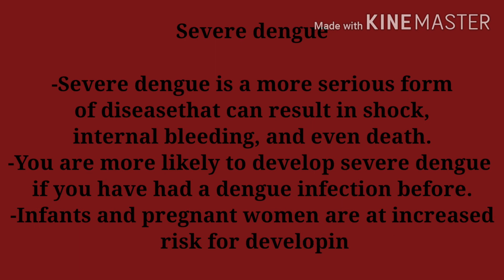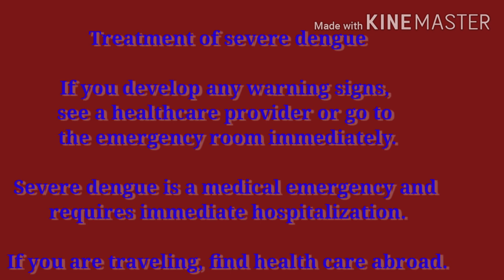Dengue - Viral Disease ||Common in Rainy Season ||Understand Dengue in less than 1:30Min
Treatment and more about dengue …